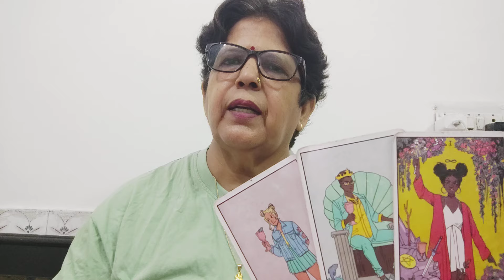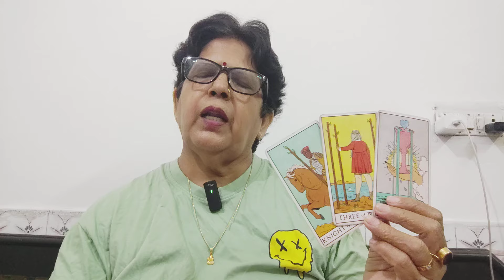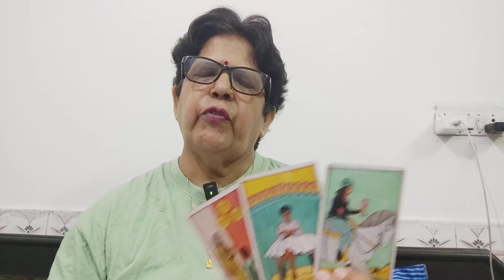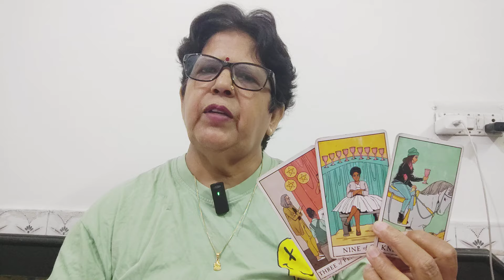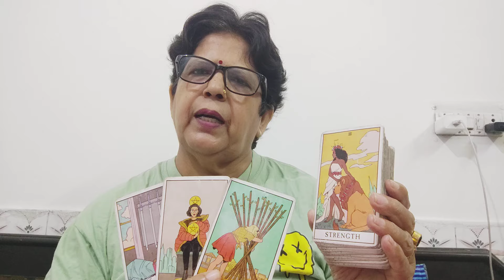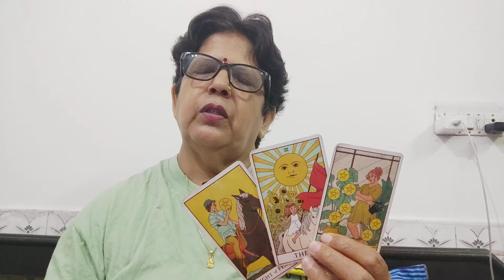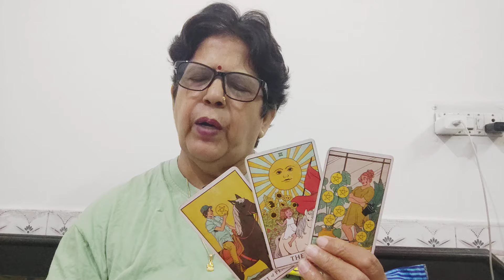SAGITTARIUS♐धनु 💞, "(1 -7Aug), " LOVE, RELATIONSHIP, OUTCOME AND GUIDANCE💕